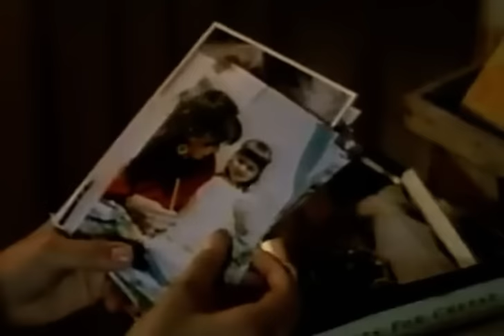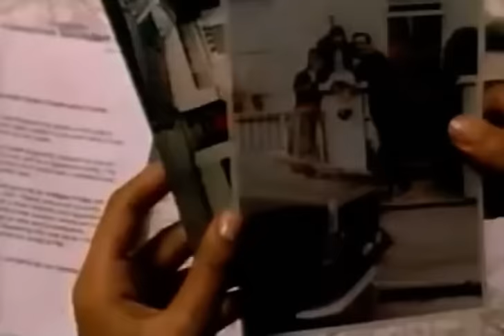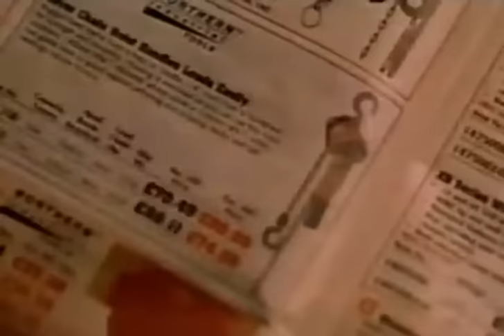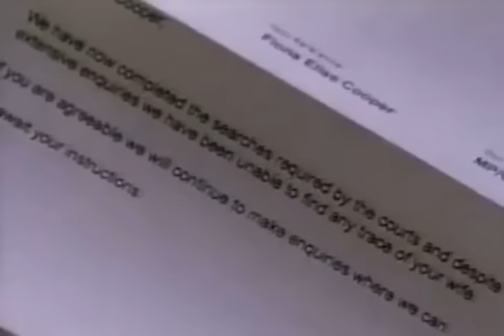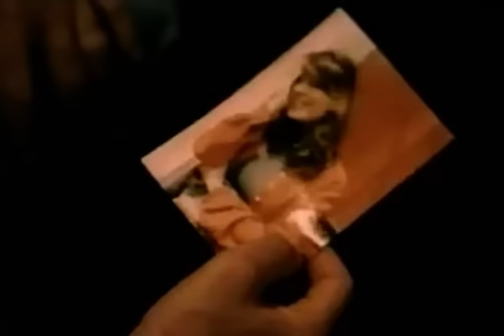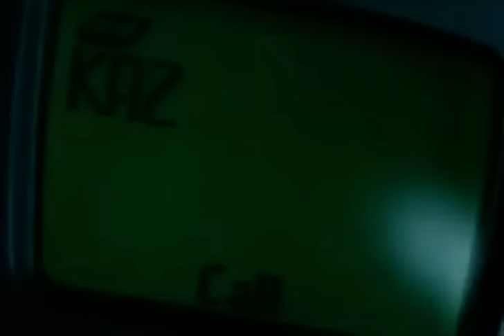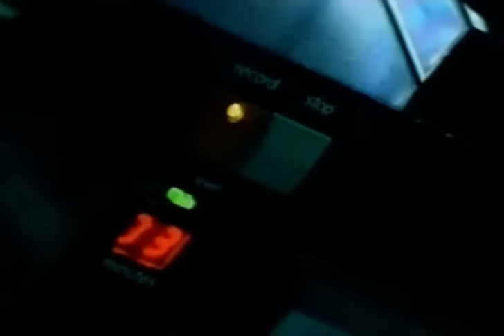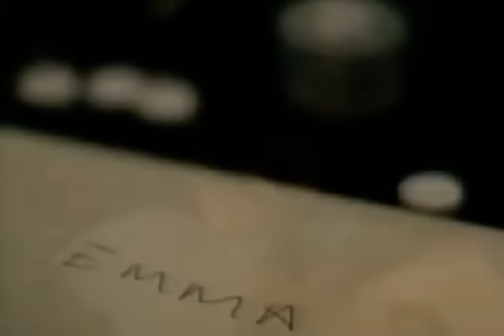Daddy’s Girl (2002)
Emma was seven when her mother Fiona walked out, leaving her a farewell note. Since then, she's been brought up by her father Chris and has managed to overcome the loss she felt. Ten years after her mother's disappearance, the 17-year old girl starts to have disturbing thoughts about the event.

Chris - Martin Kemp
Emma - Stephanie Leonidas

Originally Aired: 23rd September 2002 • ITV